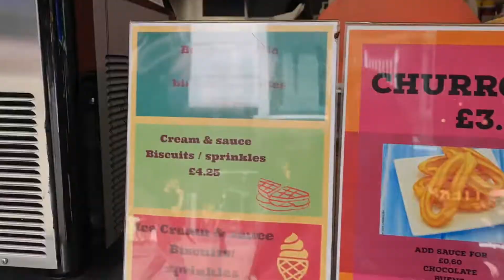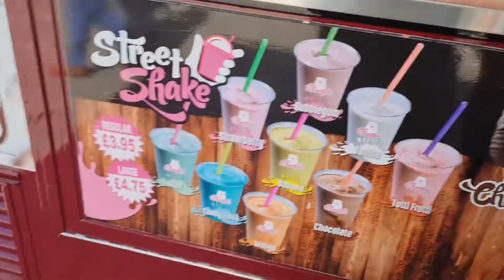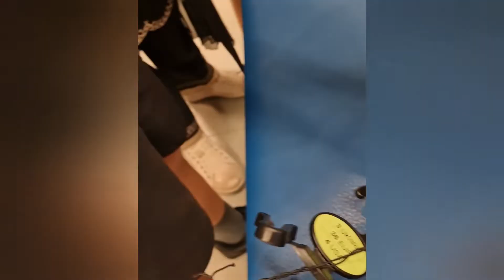DayOut with kids Ice-cream|Primark Shopping And yummy Meal From jilani's Restaurant Manchester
Hi  👋
This is my vlog for specially my kids..wanted to give my kids a time ...so we had a treat started with icecream .when we are going for shopping in Manchester Arndale Centre .we did loads of shopping and then went Jilanis restaurant for more satisfying food🥰